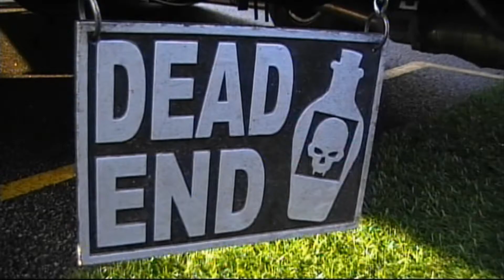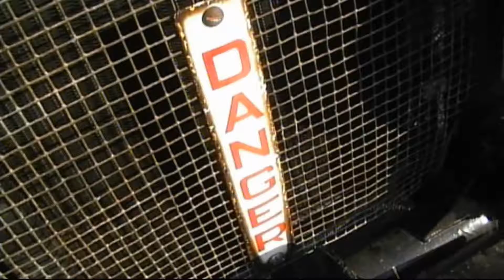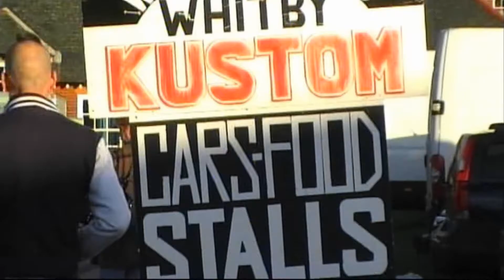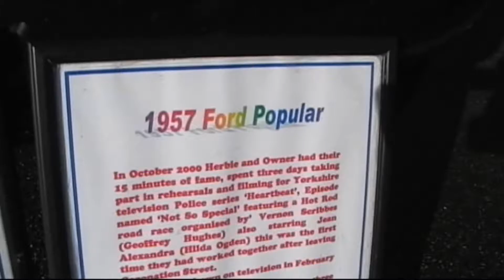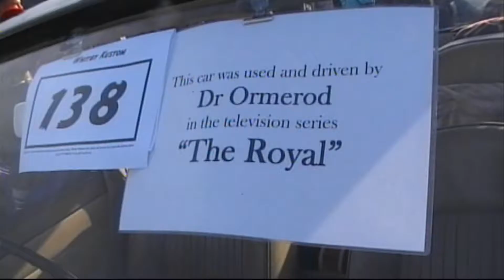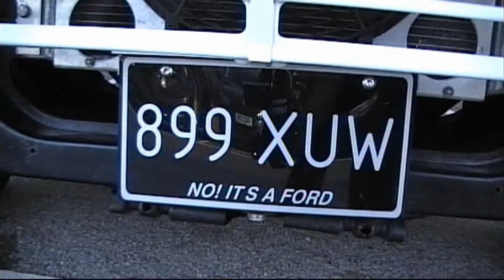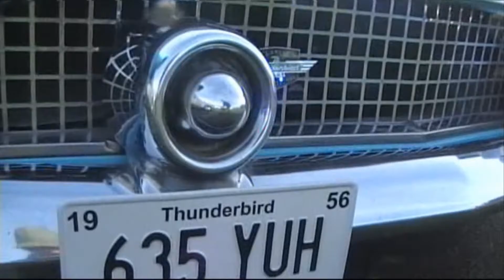Whitby Kustom '12. Part One. Retro.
Remember those Whitby Kustom days when the Show ended with a cruise? Well, here it is again - all the way from 2012 - Whitby Kustom '12!!